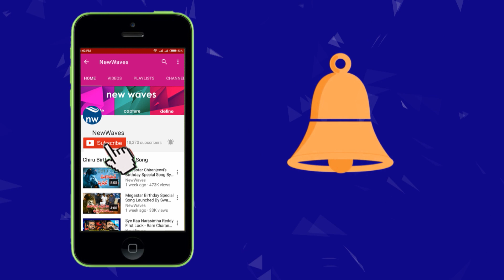మళ్లీ "సంబరమాశ్చర్యాల్లో" బాలయ్య ! | Nandamuri Balakrishna : Oops, he's done it again! | New Waves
"సంభ్రమాశ్చర్యాల్లో" మళ్లీ బాలయ్య ! | Nandamuri Balakrishna : Oops, he's done it again! | New Waves